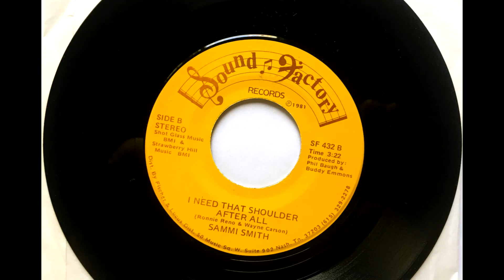I Guess I Need That Shoulder After All , Sammi Smith , 1981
Written by Ronnie Reno and Wayne Carson. Released 1981 as the b side only to "Waltz Across Texas".